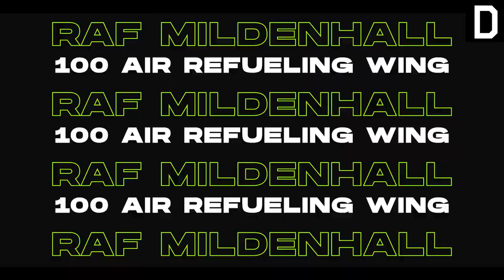Топливозаправщики 100-го Авиакрыла с Милденхолла (UK)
Скачал с сайта RAF Mildenhall